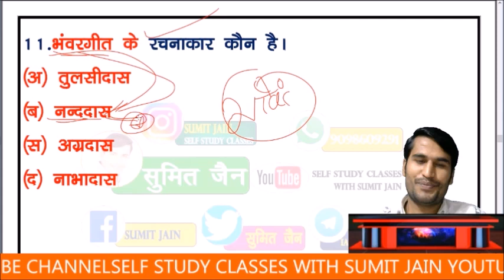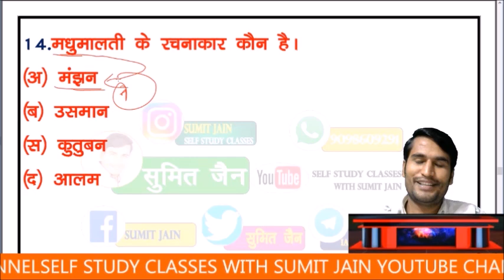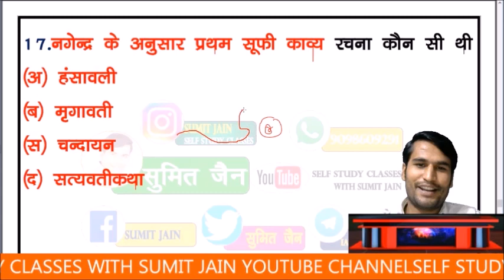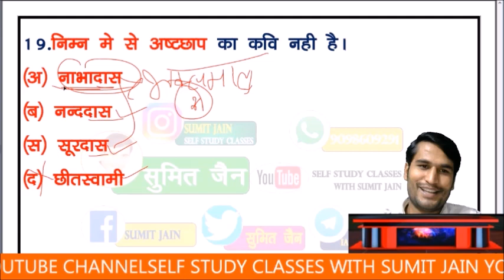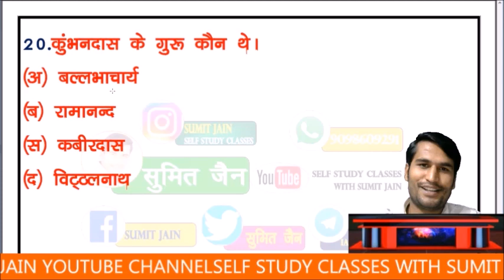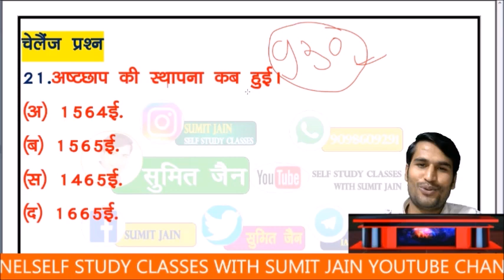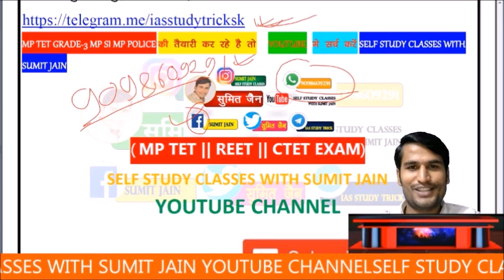hindi sahitya important question answer / hindi sahitya tricks / hindi top mcq / tgt / pgt / mptet